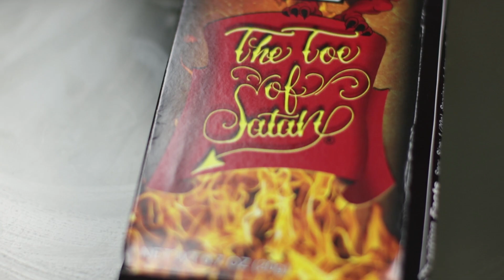Maailman Tulisin Karkki! (9 000 000 Scovillea)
Wayne Algenio